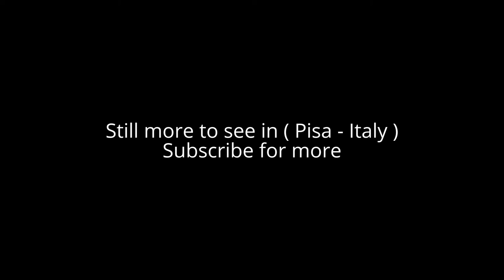Places to see in ( Pisa - Italy )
Pisa is a city in Italy's Tuscany region best known for its iconic Leaning Tower. Already tilting when it was completed in 1372, the 56m white-marble cylinder is the bell tower of the Romanesque, striped-marble cathedral that rises next to it in the Piazza dei Miracoli. Also in the piazza is the Baptistry, whose renowned acoustics are demonstrated by amateur singers daily, and the Caposanto Monumentale cemetery.

Pisa is a city in Tuscany, Central Italy, straddling the Arno just before it empties into the Tyrrhenian Sea. Pisa is the capital city of the Province of Pisa. Although Pisa is known worldwide for its leaning tower (the bell tower of the city's cathedral). The city is also home of the University of Pisa, which has a history going back to the 12th century and also has the mythic Napoleonic Scuola Normale Superiore di Pisa and Sant'Anna School of Advanced Studies as the best sanctioned Superior Graduate Schools in Italy.

While the bell tower of the Cathedral, known as "the leaning Tower of Pisa", is the most famous image of the city, it is one of many works of art and architecture in the city's Piazza del Duomo, also known, since the 20th century, as Piazza dei Miracoli (Square of Miracles), to the north of the old town center. The Piazza del Duomo also houses the Duomo (the Cathedral), the Baptistry and the Campo Santo (the monumental cemetery). The medieval complex includes the above-mentioned four sacred buildings, the hospital and few palaces. All the complex is kept by the Opera (fabrica ecclesiae) della Primaziale Pisana, an old non profit foundation that operates since the building of the Cathedral (1063) to the maintenance of the sacred buildings. The area is framed by medieval walls kept by municipality administration.

Alot to see in ( Pisa - Italy ) such as :

Piazza dei Miracoli
Camposanto Monumentale
Santa Maria della Spina
Knights' Square
Pisa Baptistery
National Museum of San Matteo, Pisa
Palazzo Blu
Orto botanico di Pisa
San Michele in Borgo
San Piero a Grado
Santa Caterina
Santo Stefano dei Cavalieri, Pisa
Palazzo della Carovana
San Paolo a Ripa d'Arno
Pisa Cathedral
Santo Sepolcro
San Zeno
San Pietro in Vinculis, Pisa
Museo delle sinopie
Museo dell'Opera del Duomo
Cittadella Nuova
Museo Nacional del Palacio Real
Ponte Di Mezzo
Museo della Grafica
Gambacorti Palace
Museo Di Storia Naturale
Tuttomondo di Keith Haring
Piazza Martiri della libertà
Chiesa di Santa Caterina d'Alessandria
San Michele degli Scalzi
Logge di Banchi
Palazzo Boileau
Museum of the Anatomy Institute
Opera della Primaziale Pisana
Palazzo del Consiglio dei Dodici
Medicean Arsenal
Domus Mazziniana
Parrocchia di San Nicola | Parish of Saint Nicholas
Palazzo Lanfranchi, Pisa
Torre di Santa Maria
Museo Botanico
Gipsoteca di Arte Antica dell'Università di Pisa
Palazzo Vecchio de’ Medici, Pisa
Roncioni Palace
Ponte di Mezzo
Museo degli Strumenti per il Calcolo
Palazzo dell'Arcivescovado
Palazzo dell'Orologio - Torre della Muda o della Fame
Palazzo della Canonica

( Pisa - Italy ) is well know as a tourist destination because of the variety of places you can enjoy while you are visiting the city of Pisa . Through a series of videos we will try to show you recommended places to visit in Pisa - Italy